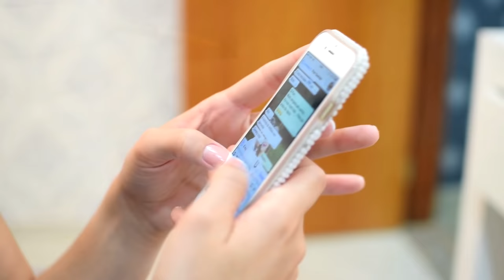Votos e Risos no Casamento Evangélico tradicional. Beijo e saída dos Noivos Cerimonia completa (*)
Votos e Risos no Casamento Evangélico tradicional. Beijo e saída dos Noivos Cerimonia completa (*)  Video de Casamento

* Acesse nosso site:
* Entre na Fanpage Facebook:

CURSOS PARA NOIVAS
(*) Aprenda como economizar e fazer o casamento dos sonhos

1- APRENDA COMO REALIZAR O SEU CASAMENTO COM MENOS DE 3 MIL REAIS

2- CASAMENTO PERFEITO COM CERIMONIALISTA EM VIDEO AULAS
Para as noivas que desejam:

3-GUIA COMPLETO PARA A NOIVA ORGANIZAR SEU CASAMENTO
Faça seu planejamento inicial.  Os detalhes, tradição e elegância da cerimonia na igreja.   Recepção, tudo para sua festa bombar.  Dicas para curtir dias inesquecíveis na Lua de Mel .  Cerimonialista com mais de 15 anos de experiência em casamentos.  Quer saber mais

4- 30 DIAS PARA SALVAR SEU CASAMENTO
1-Como aumentar a sua autoestima
2-As 7 regras de ouro dos casais de sucesso
3-Como vencer a crise conjugal
4-Como reconquistar minha mulher em 10 dias
APRENDA COMO SALVAR O SEU CASAMENTO

SAIBA MAIS...

** CURSO DE MAQUIAGEM NA WEB 1.0
 São mais de 35 vídeo aulas+ atualizações de novas aulas + certificado Você pode fazer de onde quiser e em qualquer horário, pelo Celular ou Computador Aulas passo a passo, do básico até as técnicas mais avançadas e cheio de dicas e truques para makes incríveis. Dentro do nosso curso, Você vai Aprender: Dicas de Produtos, Utilização dos Pincéis, Orientações de Como Preparar a Pele antes da Maquiagem, Preparação de Pele, Corretivos, Preparação de Pele com Escovinhas, Técnica Baking, Aplicação de Cílios Postiços, Design de Sobrancelhas, Delineado Clássico e de Gatinho, Técnica do Contorno, Técnicas de Iluminação, Técnicas de Esfumado, Técnica Cut Crease Aberto, e muito mais ..

** CURSO DE MAQUIAGEM NA WEB 2.0
25 VÍDEO AULAS
ATUALIZAÇÕES
CERTIFICADO INCLUSO
SUPORTE EXCLUSIVO
AVALIAÇÕES DAS TÉCNICAS
DESAFIOS SEMANAIS